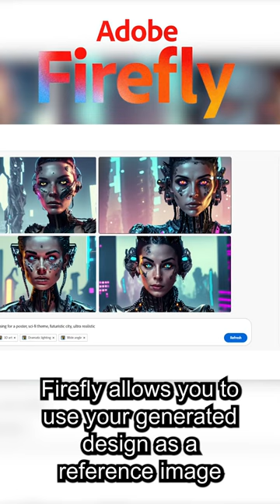Adobe Fire-fly: Text-to-Image Generation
Welcome to Motion Routes, your ultimate destination for motion design tutorials! In this step-by-step tutorial, we'll explore the limitless possibilities of Adobe Fire-fly, a cutting-edge tool for motion designers. Join us as we delve into the art of generating stunning visuals from text prompts, unlocking a whole new level of creativity for your motion design projects!